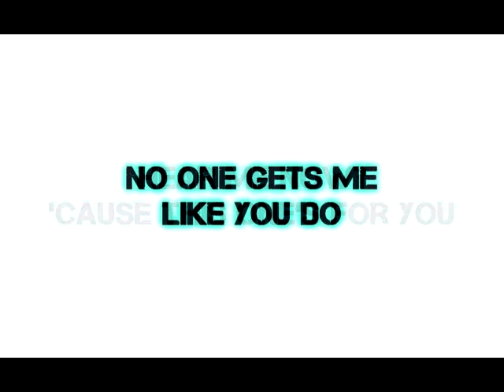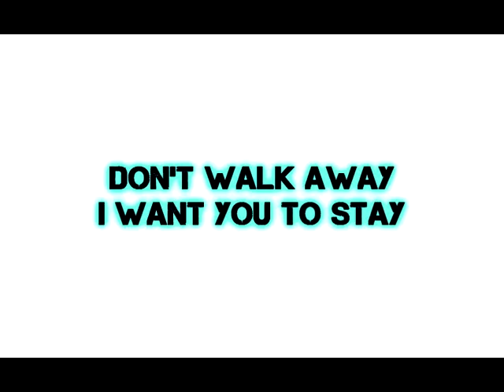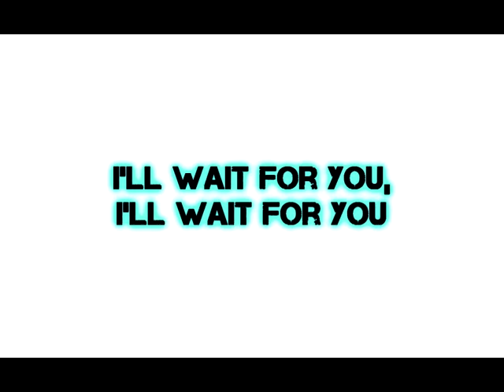Hear Me by Skylines Fall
A Song composed back in 2011..